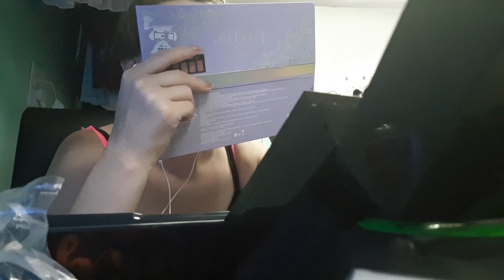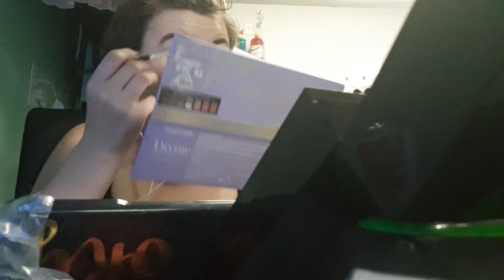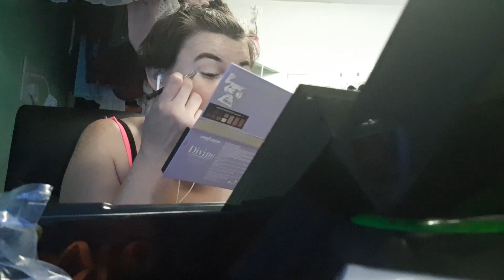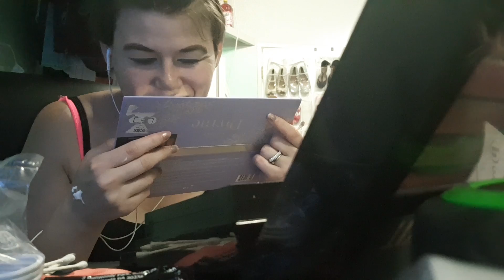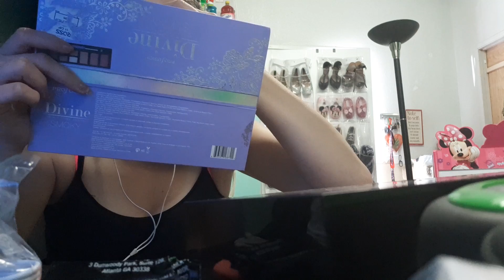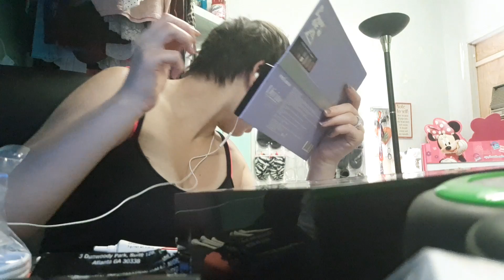Get ready with me Monday pt 2